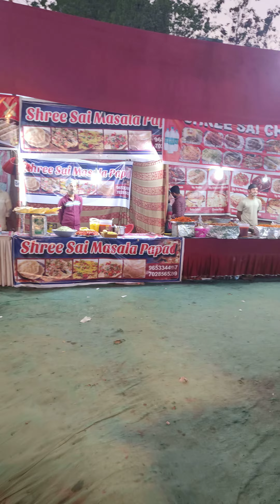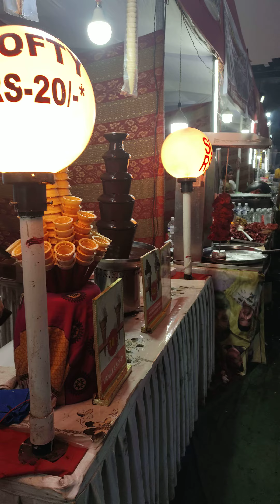Dombivli festival Nehru Maidan